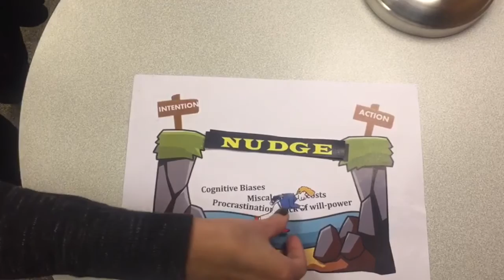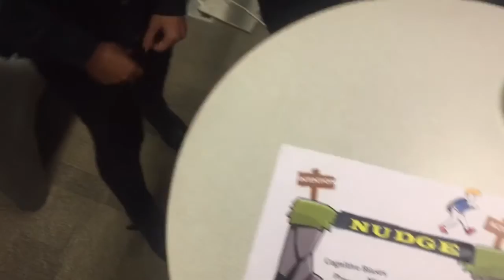Behavioural Insights for Public Policy - Continental Europe Launch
“Behavioural insights”, or insights derived from the behavioural and social sciences, including decision making, psychology, cognitive science, neuroscience, organisational and group behaviour, are being applied by governments with the aim of making public policies work better. As their use has become more widespread, however, questions are being raised about their effectiveness as well as their philosophical underpinnings. This report discusses the use and reach of behavioural insights, drawing on a comprehensive collection of over 100 applications across the world and policy sectors, including consumer protection, education, energy, environment, finance, health and safety, labour market policies, public service delivery, taxes and telecommunications. It suggests ways to ensure that this experimental approach can be successfully and sustainably used as a public policy tool.